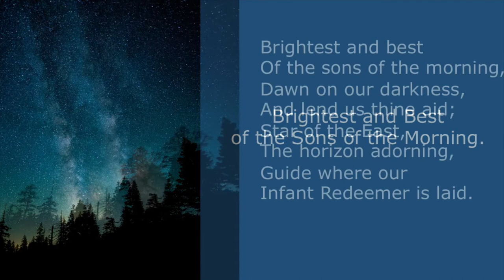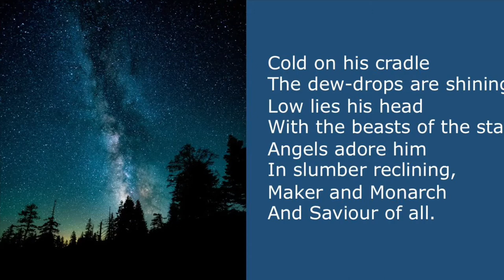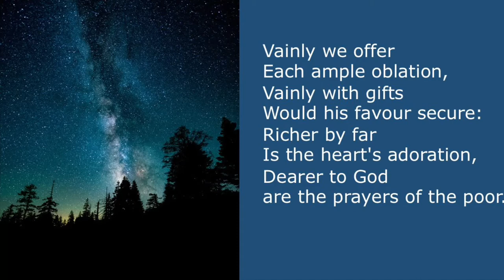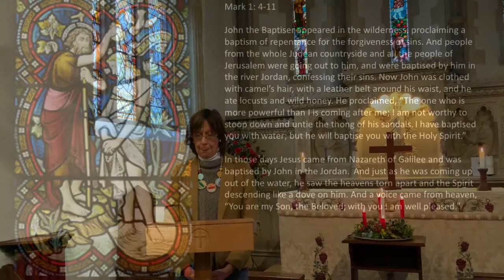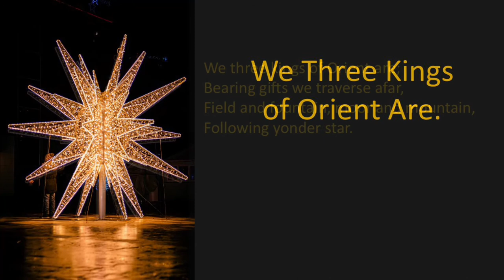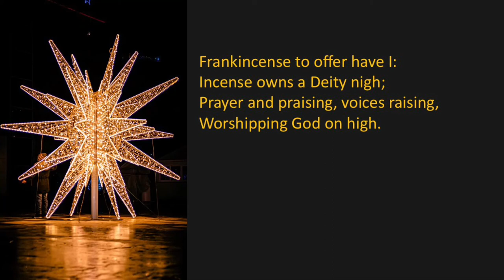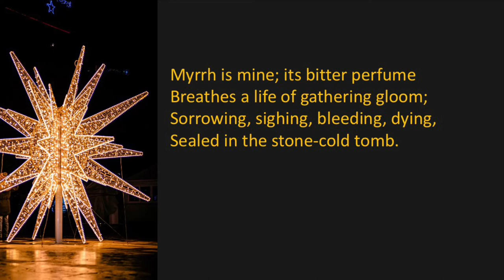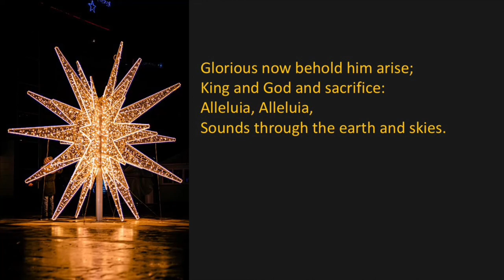Service of Parish Praise for Epiphany 1: 10th January 2021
Service recorded at St. James, Winscombe and led by Sarah.